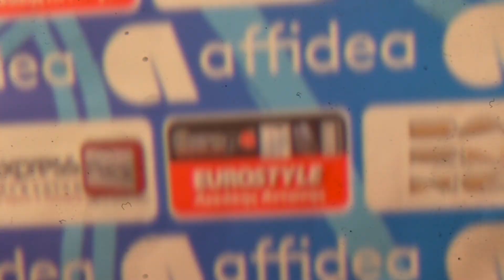Ευχές από τα παιδιά των ακαδημιών του Ιωνικού Νικαίας BC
Καλά Χριστούγεννα και Ευτυχισμένο το 2019